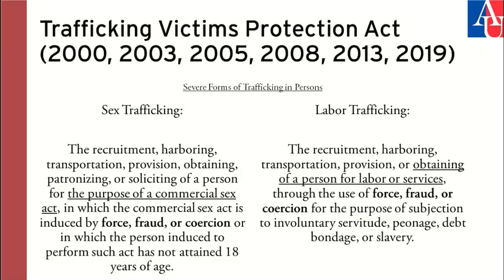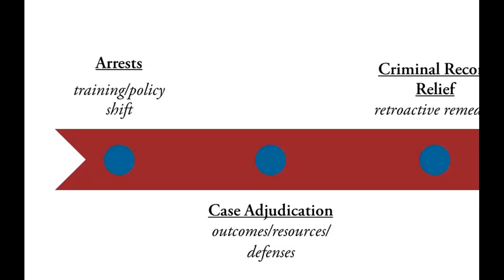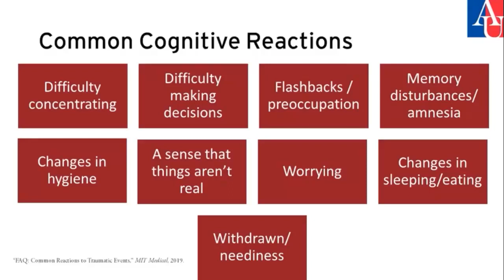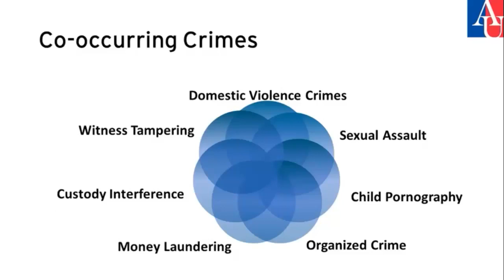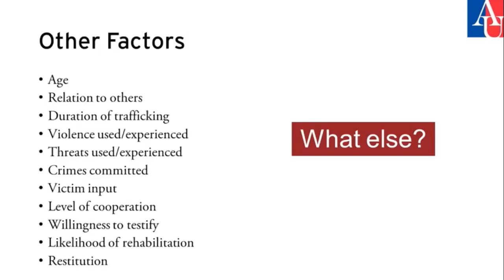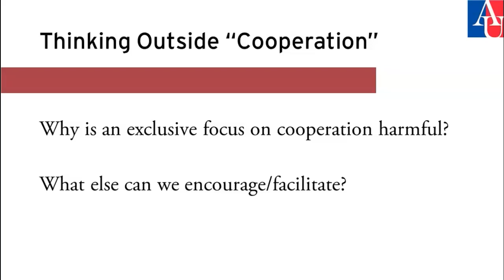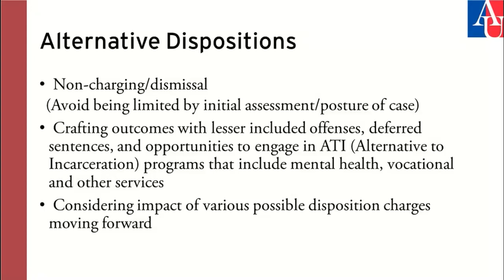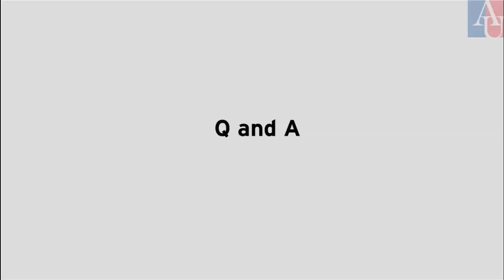The Criminalization of Trafficking Victims Beyond Prostitution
Over the past decade, there has been increased public awareness that sex trafficking survivors are often arrested and prosecuted for prostitution. The reality is that many survivors of both sex and labor trafficking are at increased risk of being arrested for a range of crimes related to the circumstances of their trafficking As a result, justice system stakeholders should consider ways to reduce further victimization and the collateral consequences caused by justice system involvement. Join our next webinar to learn how criminal legal system actors can respond to questions of culpability, develop a range of case resolutions, leverage safe harbor laws, assert affirmative defenses, and provide retroactive remedies for survivors with criminal records.

Participants will learn to:
• Recognize barriers to disclosure of human trafficking experiences
• Identify common co-occurring crimes in survivors’ cases
• View culpability on a spectrum
• Consider appropriate case resolutions
• Understand affirmative defenses and safe harbor laws

Best for paralegals, investigators, prosecutors, defense attorneys, judges, and clerks.